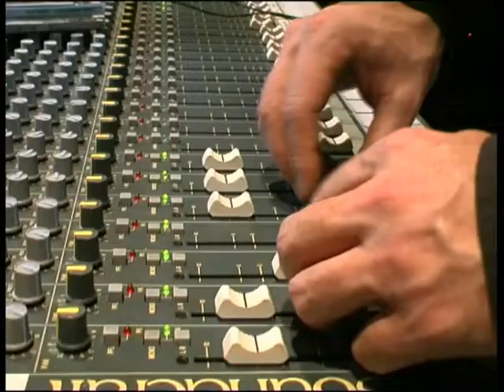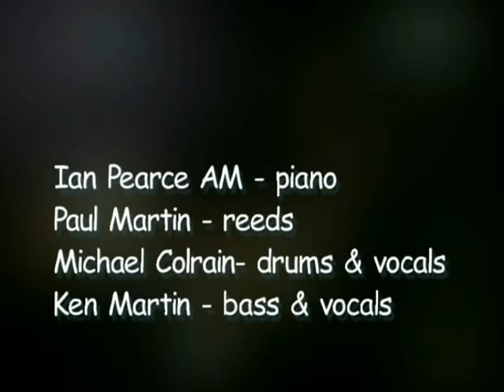Ian Pearce 2001 80th Birthday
Here's more nostalgia (2001) Ian Pearce's  80th birthday bash at Wrest Point Casino, just great memories of this great man.